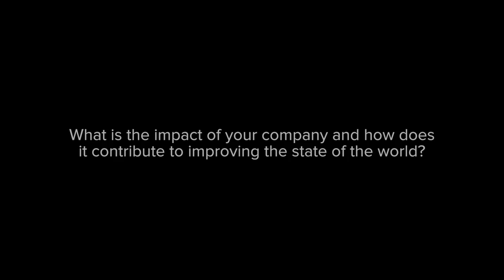Technology Pioneer 2015 | Zac Bookman (OpenGov)